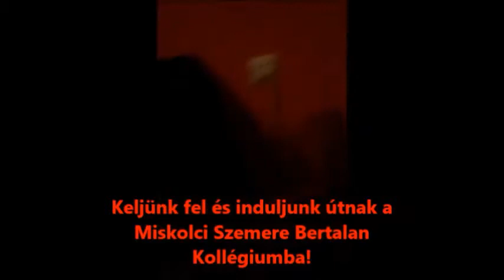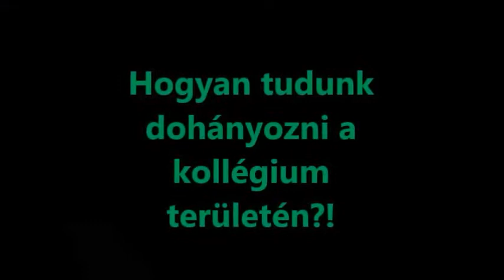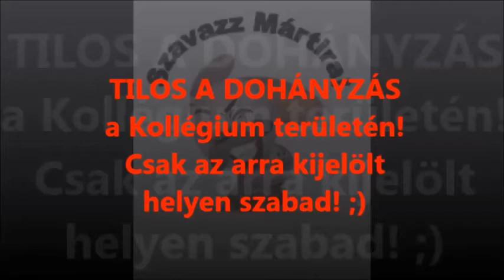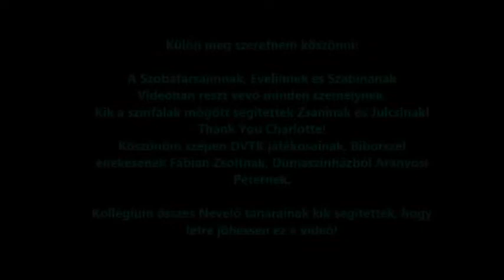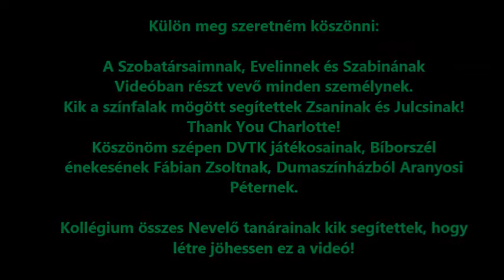Miskolci Szemere Bertalan Kollégium DÖK Kampány videó 2014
Nézzétek sok türelemmel! :D :)